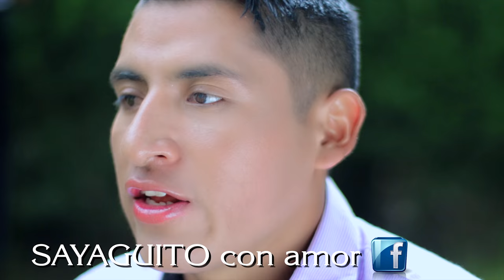Sayaguito con amor - Ñuka llakilla kawsakukpi "Video Oficial 4K" AP HD Estudio's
Y seguimos apoyando a nuevos talentos y en esta vez les presento a Sayaguito del amor, espero que este videoclip sea del agrado de todos ustedes mi querido público.